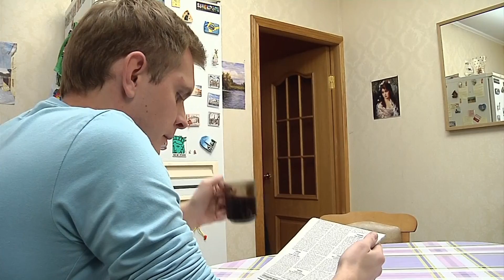Понять. Простить | Выпуск 766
Когда нет сил самостоятельно решить ту или иную проблему в семье или на работе, когда невозможно понять любимого человека, когда сложно простить того, кто предал или разлюбил, на помощь приходят профессиональные семейные психологи.

«Понять. Простить» – документальная драма с психологическим уклоном, основанная на реальных событиях. Рассказывает о сложных ситуациях, в которых оказываются простые люди: конфликты в семье, на работе, проблемы во взаимоотношениях поколений, кризис среднего возраста. Истории, которые вы увидите произошли в реальной жизни, с реальными людьми, изменены только имена и фамилии. «Понять. Простить» – сериал для тех, кто хочет получить совет от специалиста и исправить собственные ошибки, не выходя из дома. Каждый выпуск – реконструкция той или иной истории из практики ведущих проекта – практикующих психологов Галины Тимошенко и Бориса Егорова.

Герой или героиня программы приходит в кабинет к психологам и рассказывает свою историю. Помимо этого за кадром в сжатом виде раскрывается суть проблемы. Потом показывают некую иллюстрацию данной ситуации со всеми бытовыми подробностями. Снимают человека дома, на работе, в том месте, где происходит конфликт, с представлением всех действующих лиц. Это не один прием-разговор, а много встреч, много разговоров, конкретная проблема и реальное ее решение. Получается реконструкция истории лечения пациента, сжатая до одной программы.